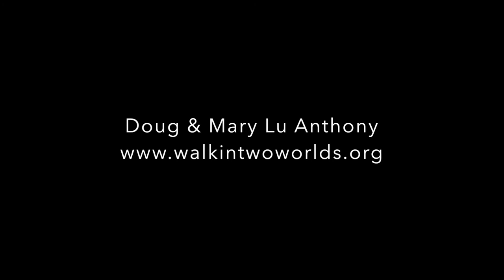The power of song Mrityunjay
The power of song in oral communities. An interview with Mrityunjay in Bihar, India.